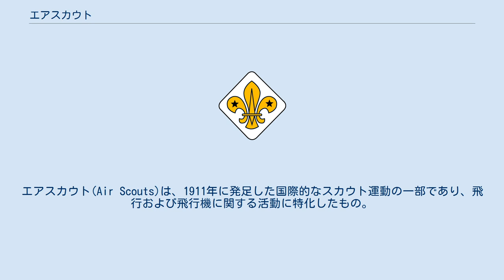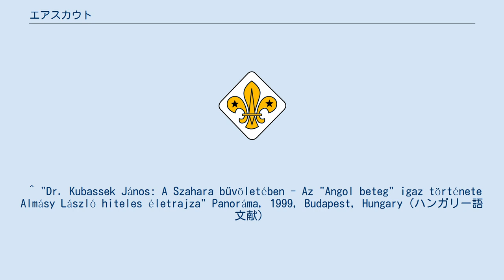エアスカウト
エアスカウト(Air Scouts)は、1911年に発足した国際的なスカウト運動の一部であり、飛行および飛行機に関する活動に特化したもの。
 ボーイスカウトなどの行う通常のスカウト運動と同じ基本的プログラムに従うが、一定の時間を飛行活動に集中して用いる。
また、他のスカウトとはわずかに異なるユニフォームを用いることが多い。
 この呼び名はまた、アメリカ陸軍やアメリカ海兵隊の戦闘部隊員が、アメリカ空軍を揶揄的に呼ぶ場合に用いられる。
 ベーデン・フレッチャー・スミス・ベーデン＝パウエル（Baden Fletcher Smyth Baden-Powell、1860年5月22日 - 1937年10月3日、ロバート・ベーデン＝パウエル卿の末弟）が、飛行および飛行機に関する活動をスカウト運動に持ちこんだ最初の人物である。
 1933年の第4回世界ジャンボリーは、エアスカウトが公認された最初の国際大会となった。
8月9日、ベーデン＝パウエルは Pal Teleki （ハンガリーの総長）と Laszlo Almasy （ハンガリー・エアスカウトの指導者）とともにエアスカウトたちを尋ねた。
 ^ "Dr. Kubassek János: A Szahara bűvöletében - Az "Angol beteg" igaz története Almásy László hiteles életrajza" Panoráma, 1999, Budapest, Hungary（ハンガリー語文献）